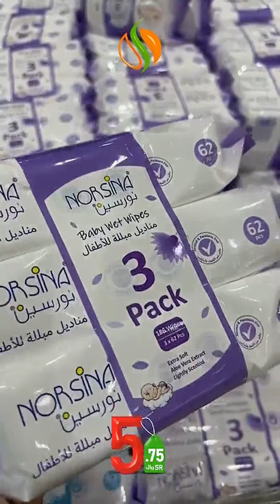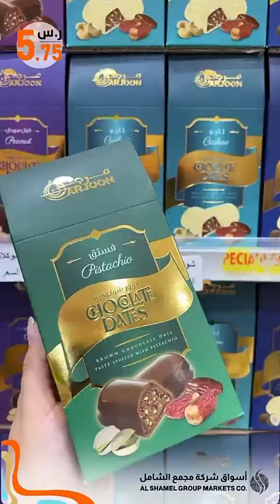مجمع الشامل الرياض 🇸🇦 مخرج ٢٩ جديد اليوم ❤ ملابس وكماليات المنزل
مجمع الشامل الرياض 🇸🇦 مخرج ٢٩ جديد اليوم ❤ ملابس وكماليات المنزل مجمع الشامل الرياض 🇸🇦 مخرج ٢٩ جديد اليوم ❤ اقمشة وكماليات المنزل مجمع الشامل الرياض مخرج 29 كل شي 5 ريال جديد اليوم
فروع شركة مجمع الشامل في كلاًمن:
خميس مشيط
الخالديه مقابل فندق السحاب
الضيافه (القروي)
Khamis Mushiet:
AlKhalidia District,  Opposite of Qasr Alsihab Hotel .
Or .
عروض سبار
تخفيضات سداس
تخفيضات تيد بيكر
عروض الاسبوع
المزرعة عروض
تخفيضات سيتروس
عروض نوفمبر
تخفيضات بلندز
أحدث العروض
عالم التخفيضات
تخفيضات نايس ون الرياض
متى تبدأ تخفيضات سنتربوينت 2023 الرياض
تخفيضات بودي شوب الرياض
تخفيضات ذا بودي شوب الرياض
عروض اسواق الجزيرة الرياض
هايبر ماركت الرياض
عروض ايدي 2023 الرياض
متى عروض الجمعه السوداء الرياض
تخفيضات الجمعة السوداء في امازون الرياض
تخفيضات 11.11
تخفيضات تجهيزات رمضان/مجمع الشامل بجدة كل شي 5ريال  أواني اقل الاسعارالشامل
تنزيلات مجمع الشامل تخفضات نهاية العام مهرجان مجمع الشامل الرياض